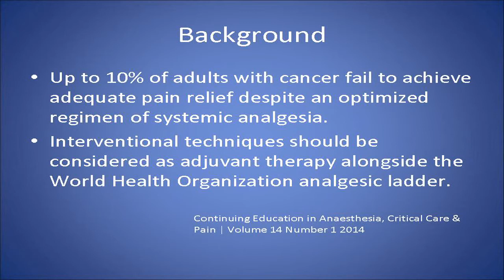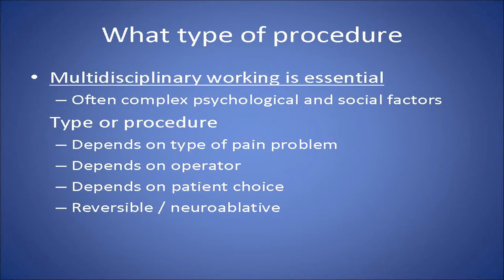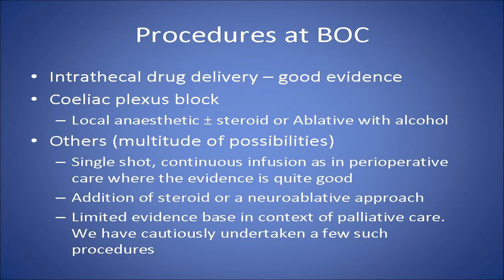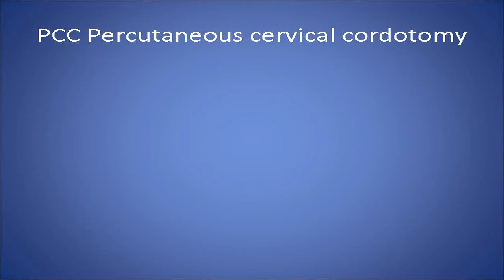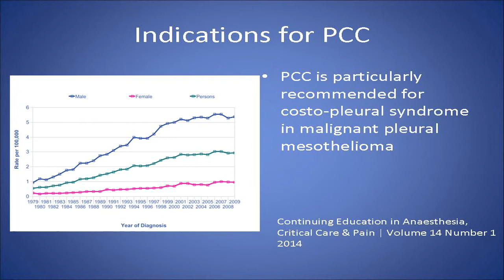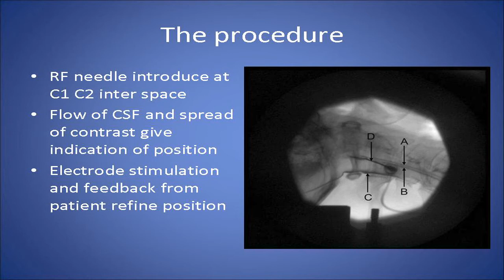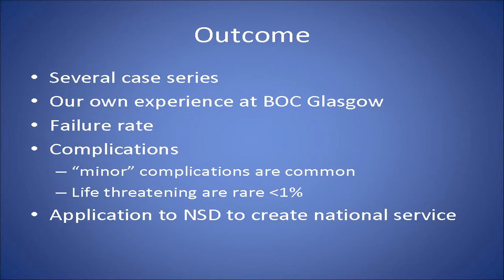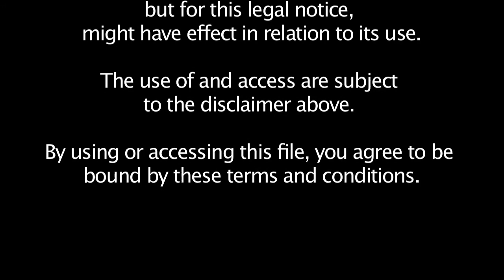Pain management interventions in palliative care - Dr Gordon McGinn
Dr McGinn describes interventions for the management of cancer pain, including cordotomy.